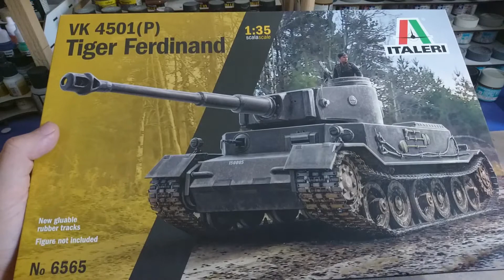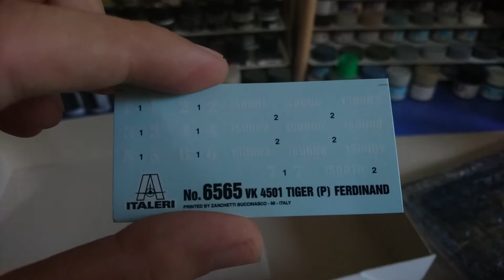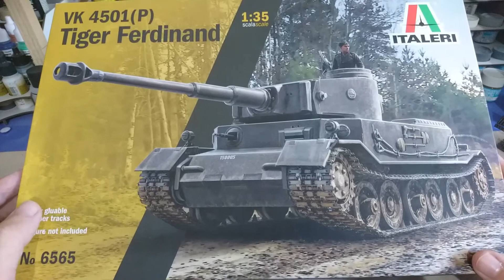Unboxing Italeri 6565 VK4501(P) Tiger Ferdinand 1/35 (Español)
English subs coming this century (I have a job now bros!)